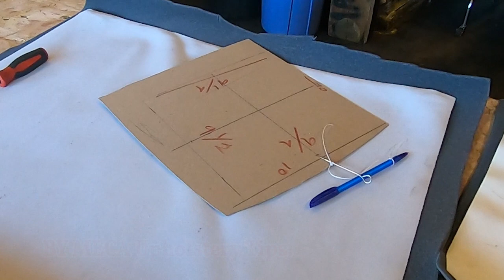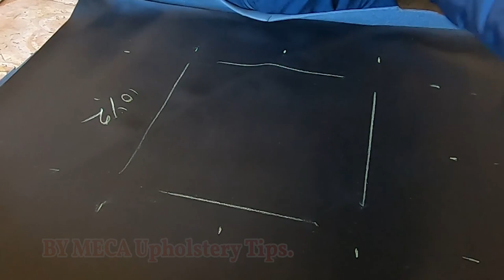how to cut and sew A circle from scratch